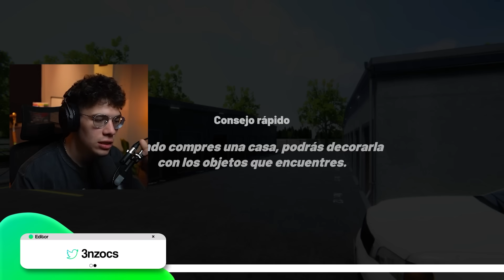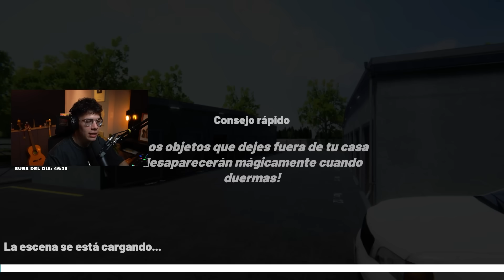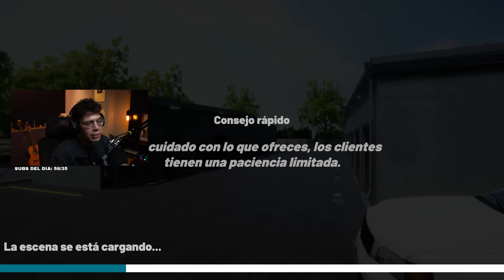me hago millonario con un almacen abandonado 🤑